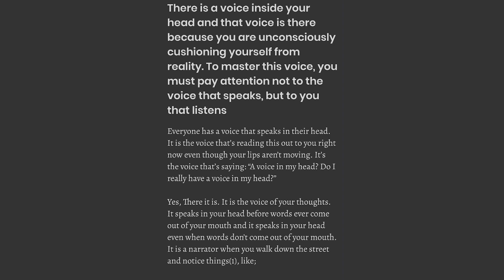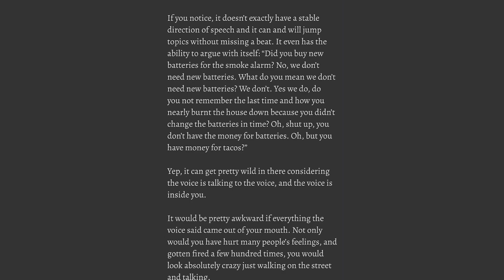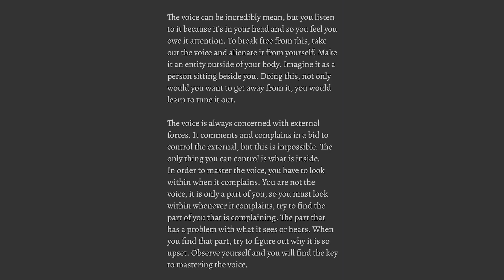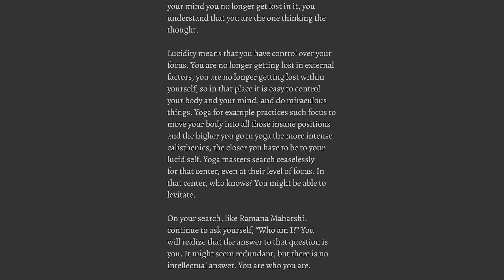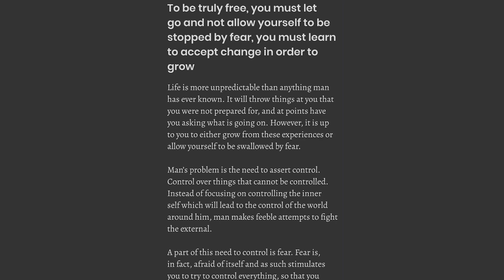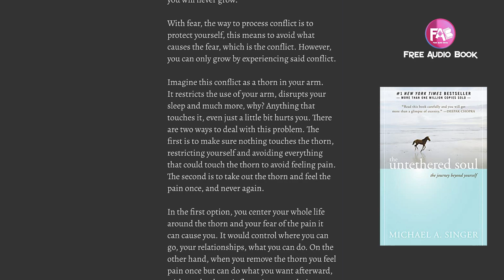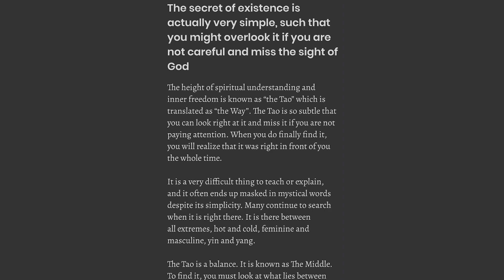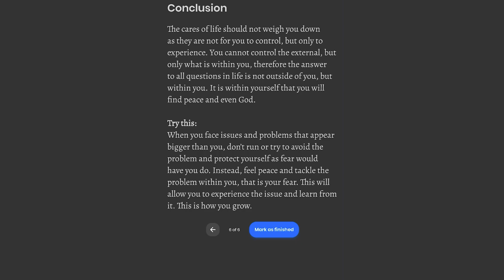The Untethered Soul by Michael A. Singer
No. 1 New York Times bestseller

What would it be like to free yourself from limitations and soar beyond your boundaries? What can you do each day to discover inner peace and serenity? The Untethered Soul offers simple yet profound answers to these questions.

Whether this is your first exploration of inner space, or you’ve devoted your life to the inward journey, this book will transform your relationship with yourself and the world around you. You’ll discover what you can do to put an end to the habitual thoughts and emotions that limit your consciousness. By tapping into traditions of meditation and mindfulness, author and spiritual teacher Michael A. Singer shows how the development of consciousness can enable us all to dwell in the present moment and let go of painful thoughts and memories that keep us from achieving happiness and self-realization.

Copublished with the Institute of Noetic Sciences (IONS) The Untethered Soul begins by walking you through your relationship with your thoughts and emotions, helping you uncover the source and fluctuations of your inner energy. It then delves into what you can do to free yourself from the habitual thoughts, emotions, and energy patterns that limit your consciousness. Finally, with perfect clarity, this book opens the door to a life lived in the freedom of your innermost being.

The Untethered Soul has already touched the lives of more than a million readers, and is available in a special hardcover gift edition with ribbon bookmark—the perfect gift for yourself, a loved one, or anyone who wants a keepsake edition of this remarkable book.